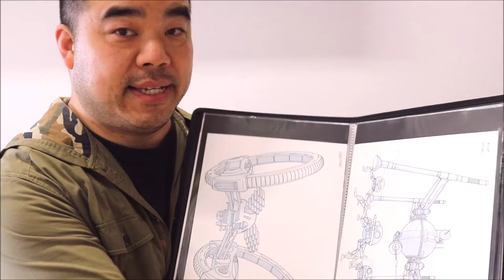Random Act of Kindness Bell County Comic Con 2018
Star Wars: Droidography Hardcover